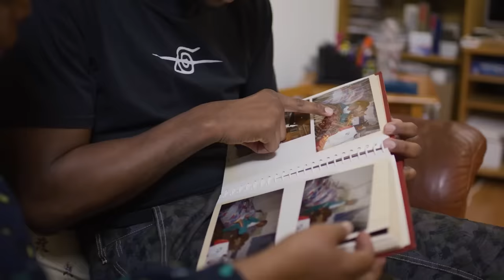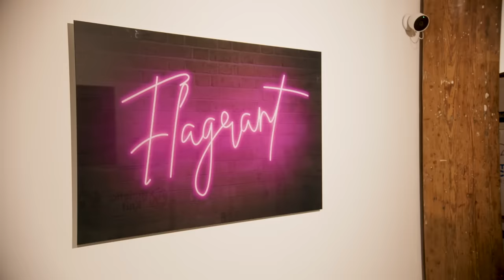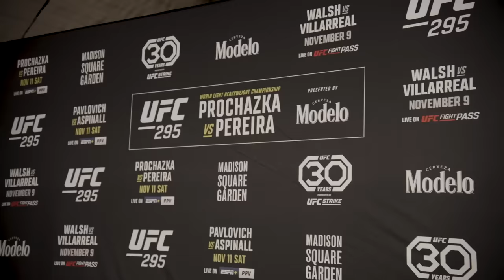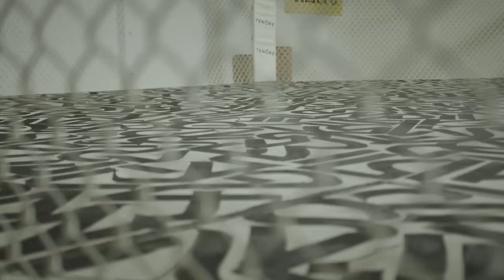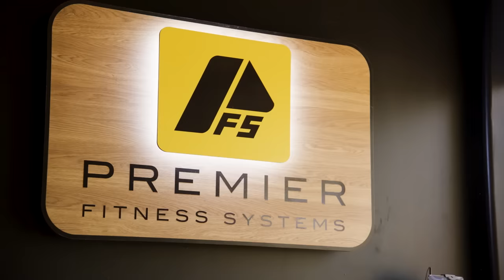UFC 299: Обратный отсчет - О'Мэлли vs Вера 2